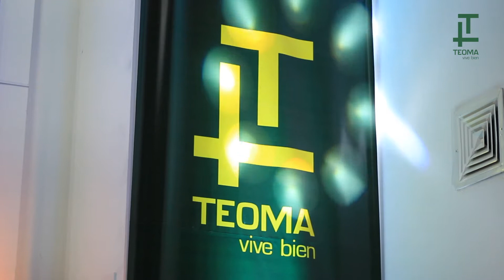Empodera T + Sábado de Gigantes Trujillo